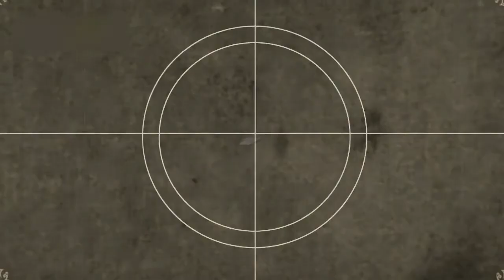Oğuz Alp ile bahçedeki köpeğe yuva yaptık...